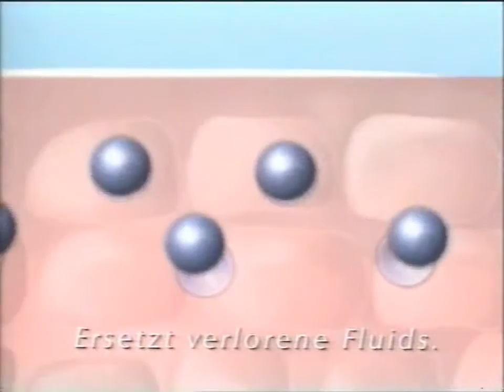Werbe-Klassiker | Oil of Olaz (1993)